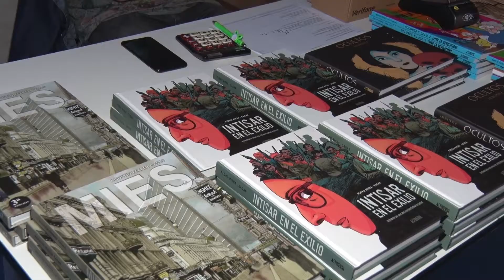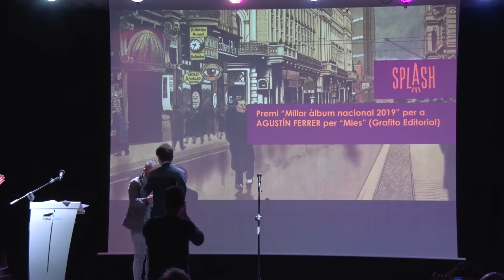El Festival del Còmic de la Comunitat Valenciana Splash s'adapta a la nova normalitat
El Festival del Còmic de la Comunitat Valenciana Splash celebra la Gala de Lliurament de Premis 2020. Dissabte passat, el Casal Jove del Port de Sagunt va acollir l’esdeveniment d’esta setena edició, que s’ha vist afectada per la covid-19, amb la reducció de tota la programació a una única jornada Splash.
La Regidoria de Joventut i Infància de l'Ajuntament de Sagunt i la Conselleria de Cultura organitzaren la jornada que va començar amb la xarrada ‘Cómic versus covid’ amb la presencia dels autors premiats i editors, així com una zona on els autors i autores signaven les seus obres premiades.